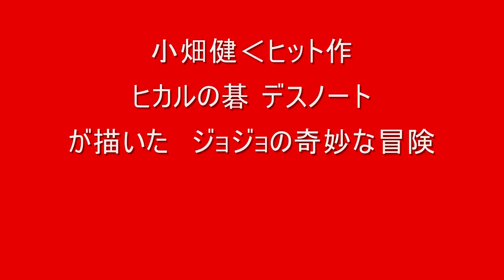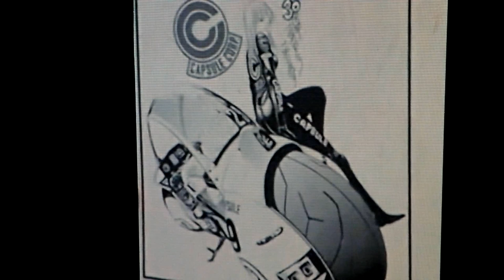小畑健が書いた有名人